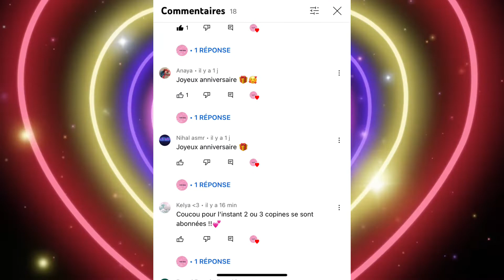Merci à tous ! (◍•ᴗ•◍)❤